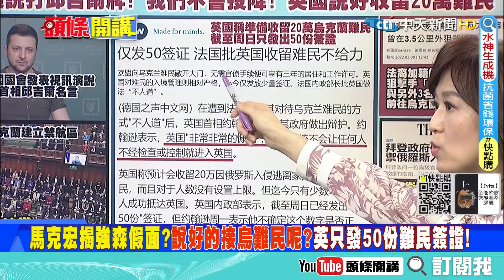【頭條開講】郭正亮驚爆:歐洲鬼頭鬼腦國家很多!說好的收容烏20萬難民?法揭露英假面只發了50簽證!@頭條開講HeadlinesTalk 精華版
1.拜登正在作繭自縛? 其實是又箭在弦上不得不發? 全面禁止進口俄油、天然氣、能源產品!
2.被迫出手? 英國跟進! 但有所同有所不同! 英國宣布對石油進口禁令但會允許向俄天然氣!
3.禁止俄石油是民意基礎下的制裁? 那禁航區? 拜登就是不敢做! 北約一開始就否決這計畫!
4.其實拜登也受到內部逼宮! 油價飆漲Uber駕駛大怒! 共和黨來襲! 禁油可以但要開頁岩油!
5.拜登警報產油國不見他連電話都懶得聽! OPEC不願表態! 找委內瑞拉有望? 委國接棒供美?
6.拜登的制裁! 政治大於經濟因素? 今日烏克蘭、明日臺灣? 美CIA局長:制裁俄國給大陸看!
7.制裁恐讓俄羅斯國航全面癱瘓! 跟北韓差不多? 中國C919技術能協助嗎? 雷蒙多先警告了!
8.中國真變了? 還是錯覺? 中俄合作無上限? 先等等? 美國之音分析北京親俄立場會有變化!
9.追問俄烏戰狼怒批記者! 艾爾段讓美歐恨得牙癢癢! 中國偷笑?土俄通話將人民幣展開貿易!
10.澤倫斯基超會演! 昨天說要談今天說不會投降! 英國假面不輸 遭法國批收留難民不給力!
11.加拿大狙擊手瓦力參戰! 心理戰作用大於一切! 情報助戰! 圍剿反撲俄軍? 衝突恐升級!
12.五角大廈助陣! 拍到了俄軍疑動用SS-26短程彈道飛彈! 美國只准自己做英雄不准別人當!
13.戰爭真的升級? 北約援助車隊不能攻擊是美不想打的藉口? 波蘭反將一軍美國暴怒翻臉!
14.美國怕參戰? 只好偷偷建立與烏同步情報分享有利反包圍地面殲滅! 避免捲入這場衝突!
15.眾怒難犯! 四大餐飲業! 可口可樂 百事可樂 麥當勞 星巴克抵制了! 俄羅斯出現排隊潮!